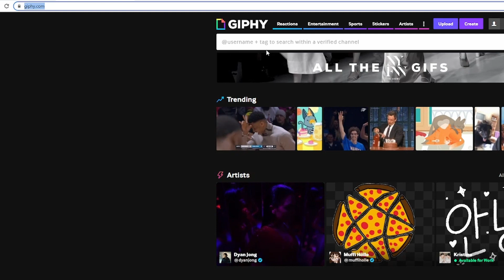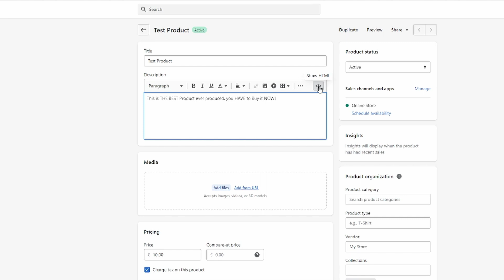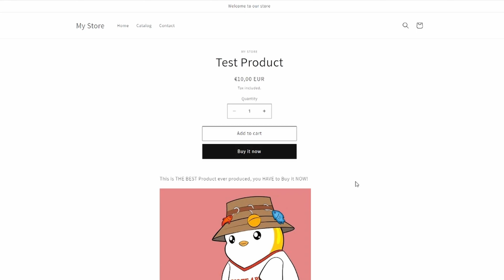How to Add GIFs on Shopify Store - On Any Page - Quick & Easy!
Learn How to Add a GIF Image on any page of your Shopify Store!

In this video, I will show you how to Add a GIF Image to your Shopify Product Page. I'm also going over how to Add a GIF to your Shopify Home Page or any other page. There is also the option to easily embed a GIF from the Internet.